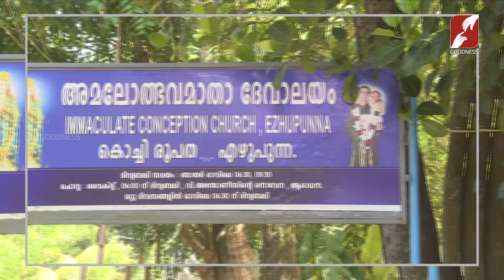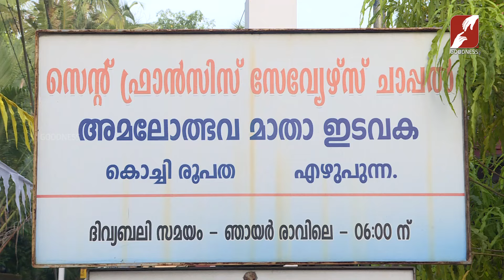Popular Mission |EPI 91|IMMACULATE CONCEPTION CHURCH, EZHUPUNNA|DIOCESE OF COCHIN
Popular Mission | EPI 91 Part-1
IMMACULATE CONCEPTION CHURCH, EZHUPUNNA
DIOCESE OF COCHIN
GOODNESS TV

YouTube Channels
Mobile Apps:
►Goodness TV:
►Goodness Radio: